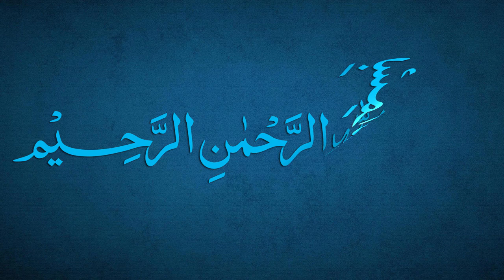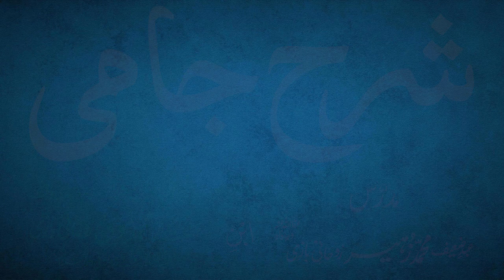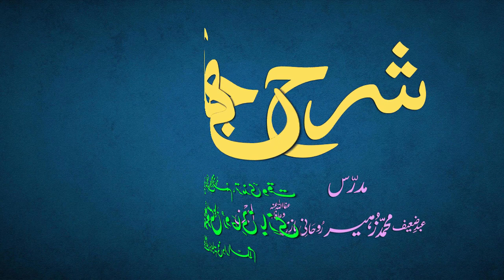Sharh-e-Jami Dars 205 - page 186 | Maulana Muhammad Zuhair Ruhani Bazi | 05/10/2022 | شرح جامی